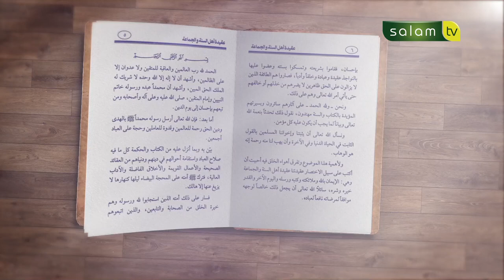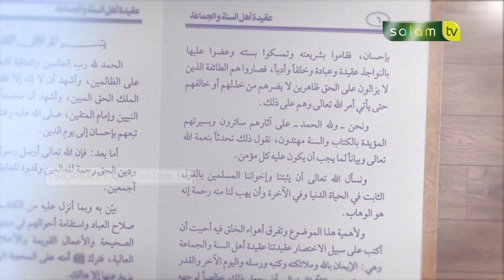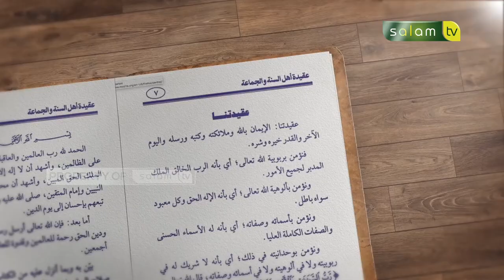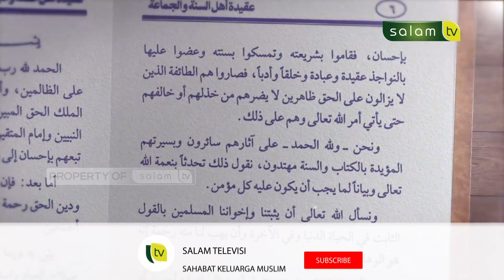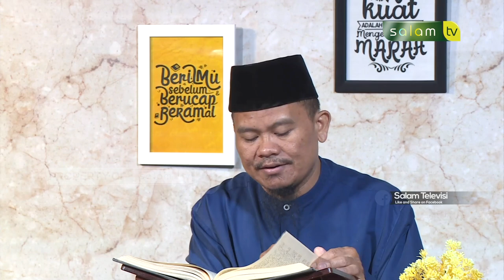Kajian Kitab Aqidah - Allah Menetapkan Sifat Maha Tingginya Kepada Semua Makhluknya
Bersama : Ustadz Dr. Abdur Rasyid, M.Pd.I

Tonton SALAM TV di:
Frekuensi : 3773
Simbol Rate : 10.280
Polaritas : Horizontal
🔴 My Republic: Ch 285

💳 Bantu Operasional Dakwah @salamtelevisi :
| Bank Muamalat
| Kode 147
| an. Salam TV Peduli